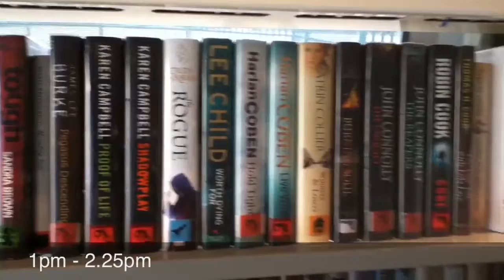Kingsbury Mobile Library